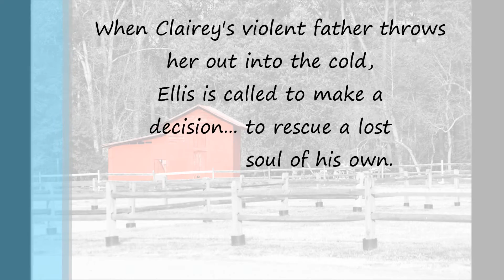Good Ground, a novel by Tracy Winegar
Available July 30, 2013 on Amazon, BN.com, and wherever books are sold.

Jim's faith in God is tested by the death of his cherished wife and child. His life becomes barren, and he loses hope and the ability to continue.

But God plants in his heart the seeds of a new beginning and the will to go on through an orphan child. Jim nurtures this child with the same devotion that he invests in his land. The result is a son of whom any father would be proud. Jim's gift continues through Ellis.

Ellis in turn cares passionately for his own farm, his friends, and eventually another lost soul. When he finds Clairey in the midst of a blizzard, he rescues her from her desperate life, and she grows into a capable a strong woman under his care. Jim's legacy comes full circle.

All things grow in love. . .